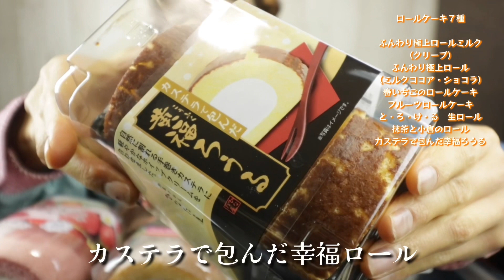【大食い】色々なロールケーキ。スーパーで購入出来ます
スーパーで購入出来ます！
ケーキ屋さんで買うような本格的なロールケーキです！味もめちゃくちゃおいしいので是非食べてみてください☺️
個人的にはと・ろ・け・るシリーズが大好きです😏

正司優子チャンネルメンバーシップご参加URL